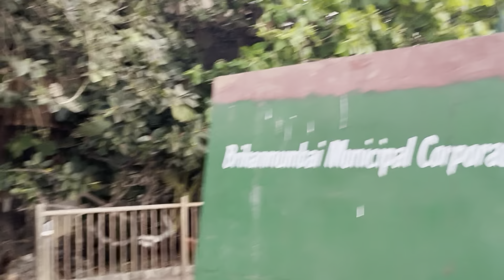रेखा जी का भुतिया घर जहां रेखा अकेले रहती हैं 😱 Bollywood Superstar Rekha’s House | Rekha Ka Ghar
दोस्तो अगर आपको ये वीडियो अच्छी लगी तो वीडियो को Like करे Share करे अपने सभी दोस्तो के साथ और नीचे जाकर Comments Box में ज़रूर बताये की आपको  यह वीडियो कैसी लगी।।

Your Query :
Rekha house
Rekha ka ghar
Rekha ji ka ghar
Bollywood suparstar rekha ji ka ghar
Rekha house tour
Rekha interview
Rekha ji affair
Rekha ji love story
Rekha biography
Rekha Amitabh affair
Rekha ji ka ghar kaha hai
Rekha ji house address
Rekha mumbai house